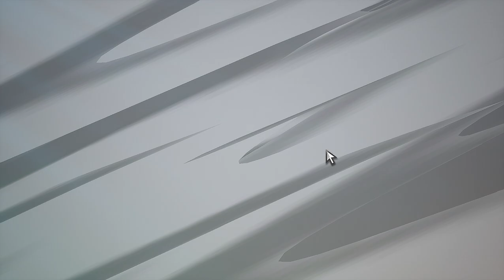Goku GT VS Goku Mini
Disney's Magical Mirror Starring Mickey Mouse | FULL Gameplay (Gamecube)